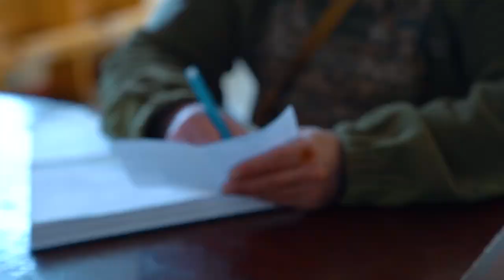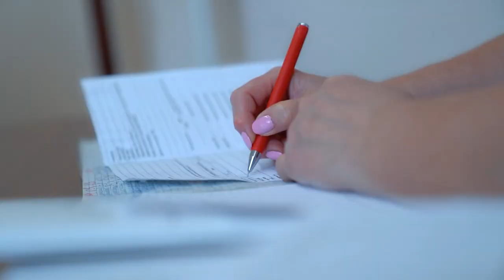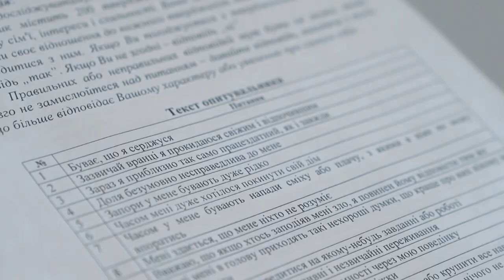Мобілізаційна робота РТЦК та СП. Відео Збройних Сил України